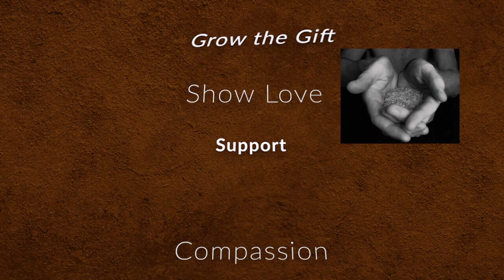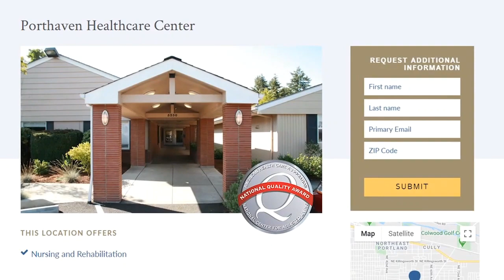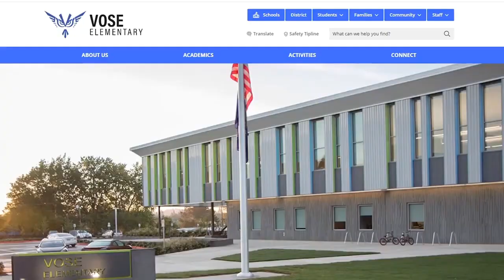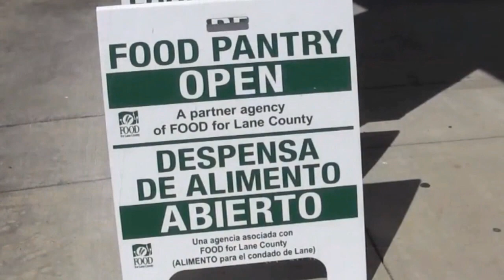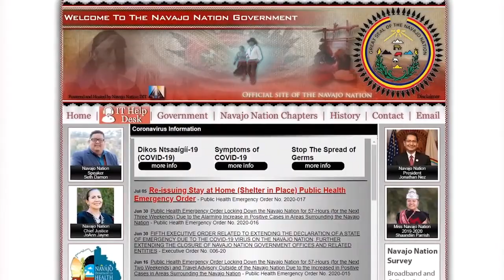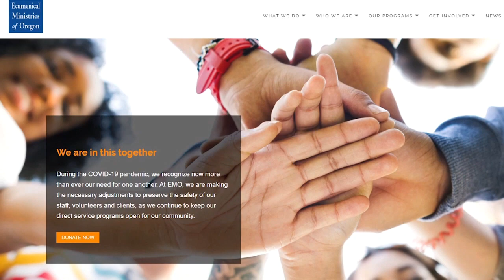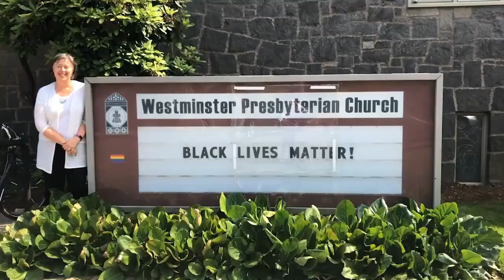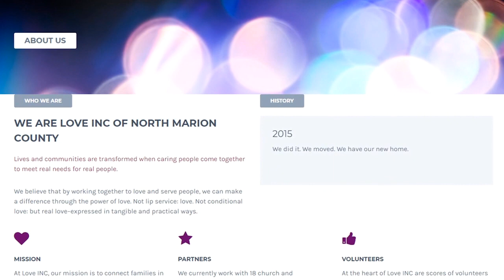Stimulus Challenge Grant Video Part 1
This video from the Presbytery of Cascades Captures the first part of how congregations used the $1000 Stimulus Challenge Grants given to them to invest in their communities, challenging them to grow the gift. (based on the parable of the talents.)  This version excludes the portion from 1st Bend at the end because it could not be uploaded to YouTube due to copy right law.